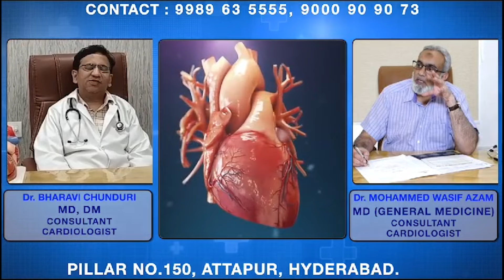Milad Juloos Me Laga DJ Pe Ban? | MIM Ne Ban Ko Kiya Support | Hyderabad Police Seeks Ban On DJs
Hyderabad Police Seeks Ban On DJs | Milad Juloos Me Laga DJ Pe Ban? | MIM Ne Ban Ko Kiya Support | IND Today